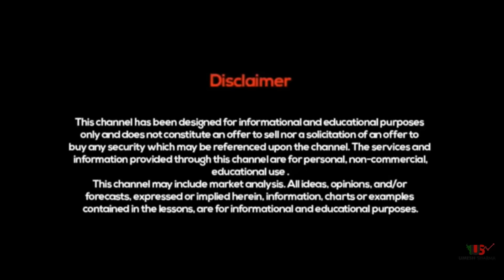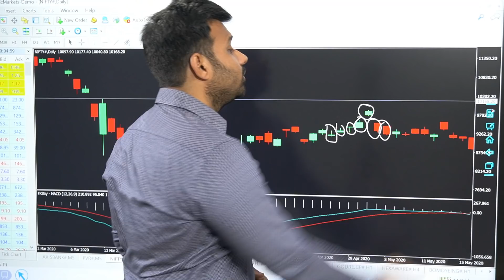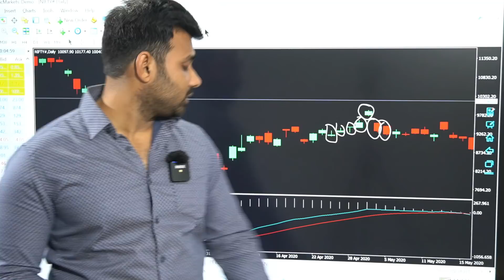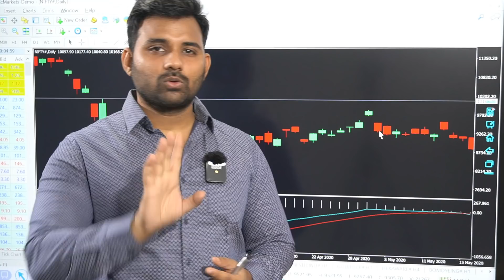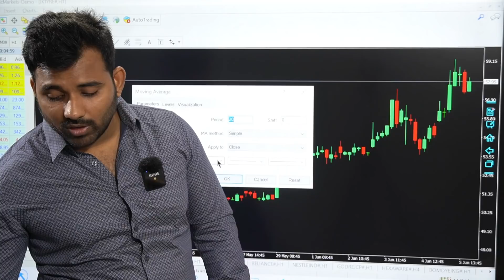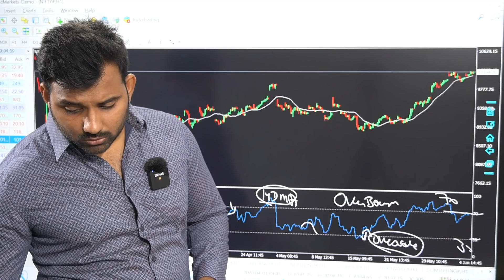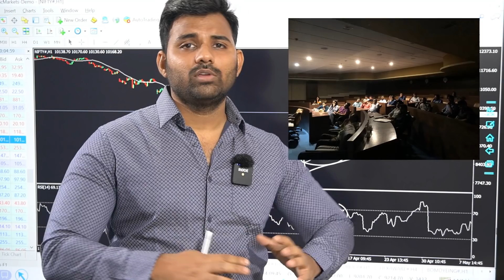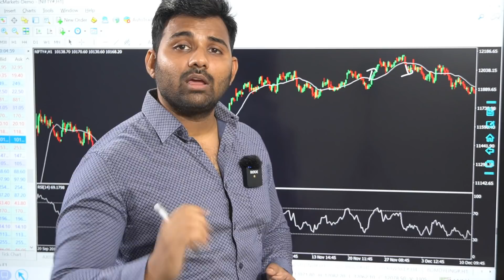जाने कैसे Technical Analysis के नाम पे ठगा जा रहा है भोले-भाले Traders को !!!